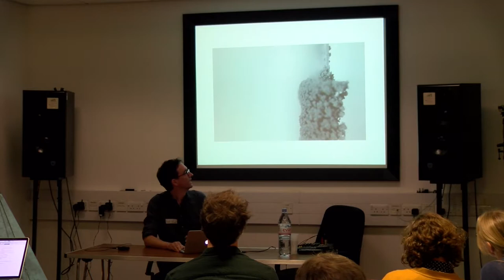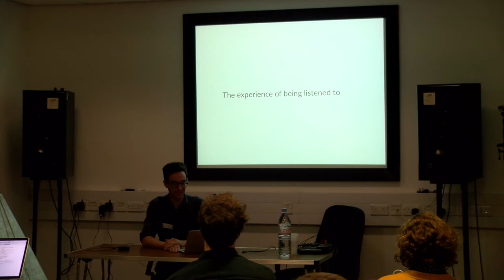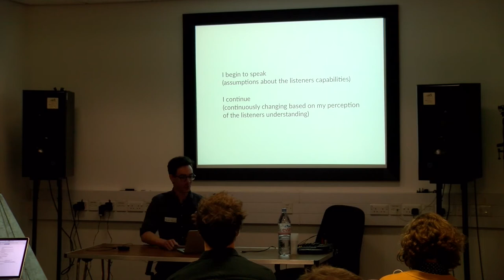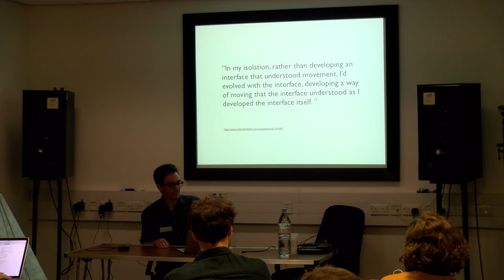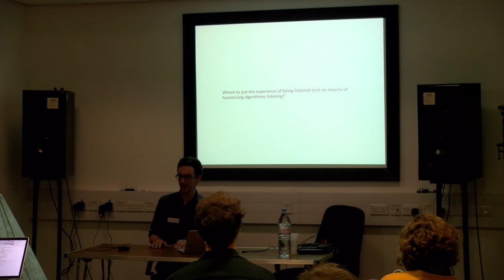Nicholas Ward - Clocks, ageing, zinc and speakers: reflections on HAL workshop 1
Talk given at AHRC network, Humanising Algorithmic Listening, Workshop 2. May 31st 2017
Understanding Distributed Agency Between Listening Algorithms and Humans
SARC, Queen's University Belfast, UK